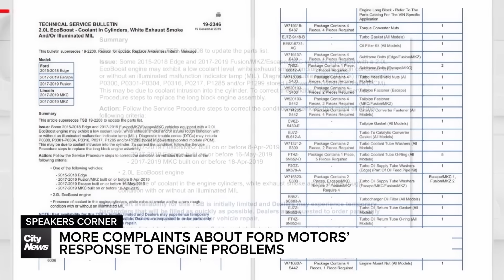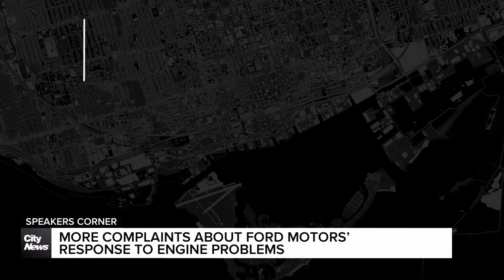More customers speak out about engine replacement issues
A past Speakers Corner report about delays one Oakville couple was experiencing in getting their faulty engine replaced prompted many of you to reach out to us to report the same problem.